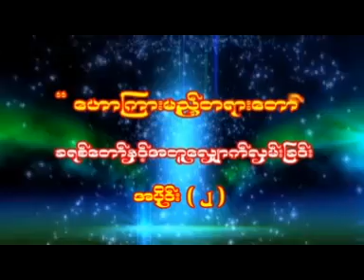Gospel Preaching 25 (Fr Brian Banya Nwe) 19 11 17ေဒသနာေတာ္ေဟာျကားျခင္း ၂၅